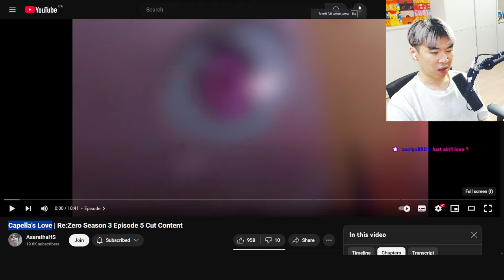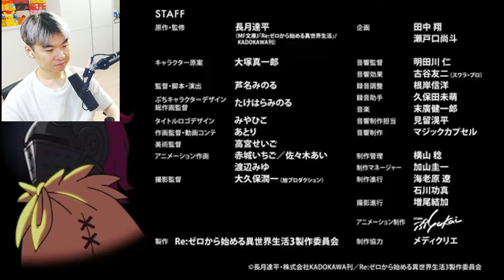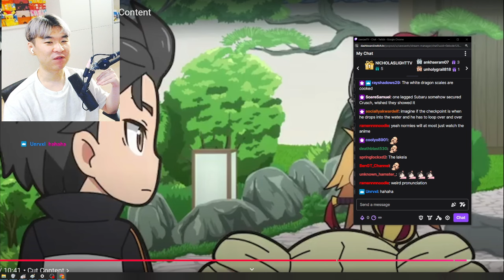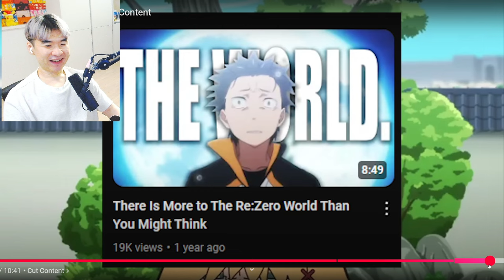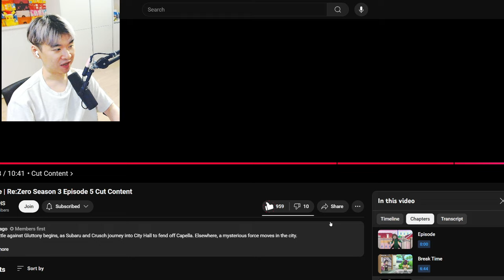Capella's Love Re:Zero Season 3 Episode 5 Cut Content | Reacting to AsarathaHS